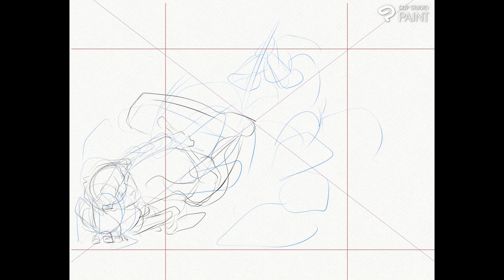La Biblioteca del fin del mundo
Ilustración para el capítulo 7 de La biblioteca del fin del mundo. Cuento serializado en entregas mensuales.